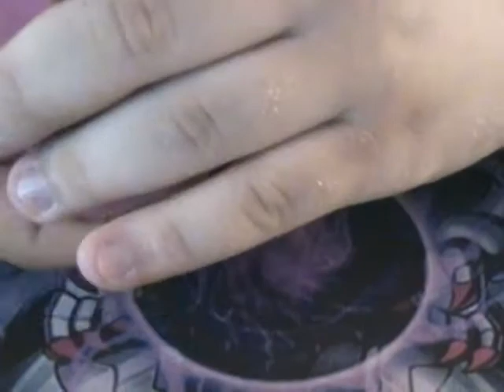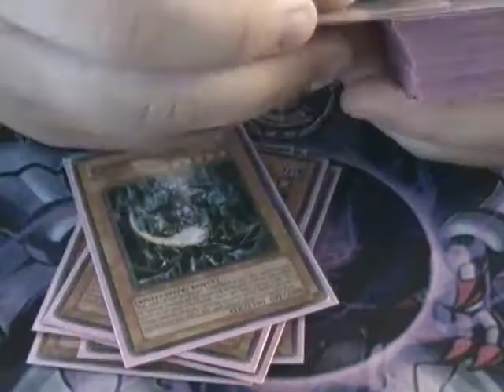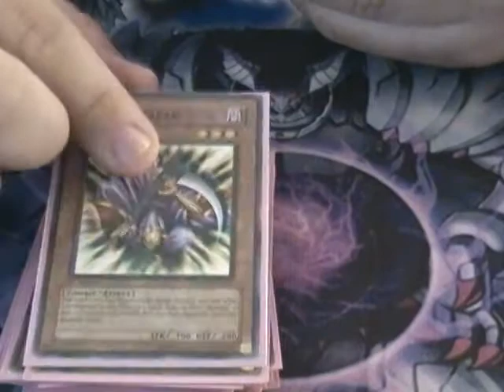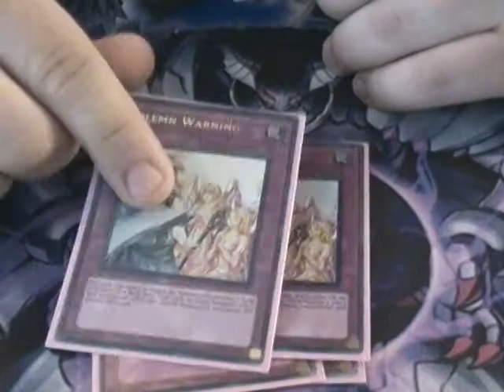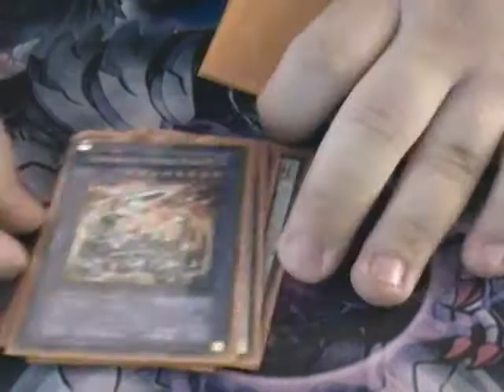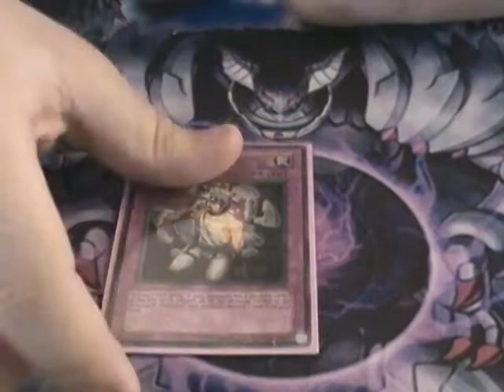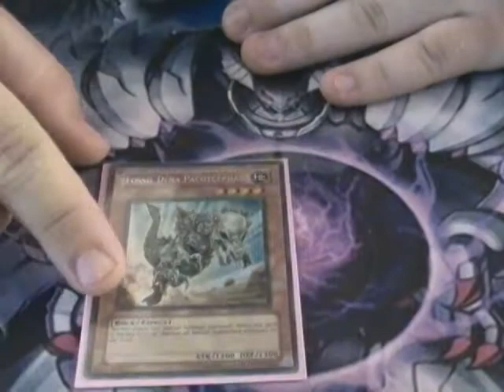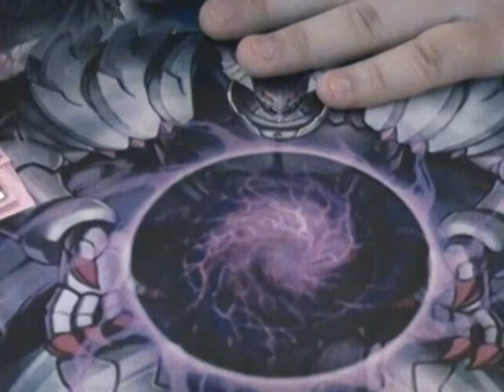Deck Profile: Chaos Varient May 2011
This is the updated version of my chaos build from last format.  My previous build was way to slow to keep up with the current format.